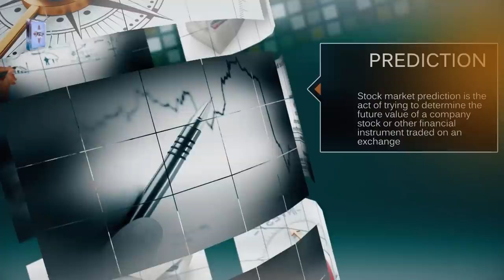शेयरमा कसरी सुरक्षित गर्ने लगानी ? यो लगानी गर्ने बेला कि छाड्ने बेला ? Amir Timilsina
यि युवाले यस्ता शेयरमा यसरी लगानी गरे अनि कमाए मनग्य ।शेयरमा कसरी सुरक्षित गर्ने लगानी ? यो लगानी गर्ने बेला कि छाड्ने बेला ? युवाहरुले आफूलाई शेयर बजारमा खरो उतार्दै, घाटा हुनबाट जोगिने कसरी ?  नयाँ पुस्ता यसरी शेयरमा लगानी गरिरहेको छ ।
Producer/ Anchor : Jeevan Khadka
Guest : Amir Timilsina
Camera : Dipak Bhatta/Manju Nagarkoti
Editor : Dhankrishna Bade/ Meena Achrya/ Bijaya Prajapati